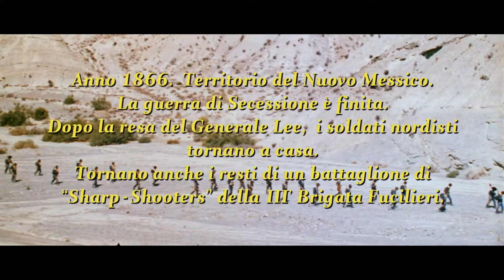Sugar Colt | Jack Betts | Full Western Movie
Sugar Colt - In order to avenge a friend and to fulfill his last wish, Rocco has to find out what happened to an army corps that has mysteriously disappeared.

Sugar Colt (1966)
Director: Franco Giraldi
Writers: Sandro Continenza (screenplay), Sandro Continenza (story)
Stars: Jack Betts, Soledad Miranda, Giuliano Raffaelli
Genres: Comedy, Romance, Western
Country: Italy, Spain
Language: English
Filming Locations: Desierto de Tabernas, Almería, Andalucía, Spain

Storyline:
In order to avenge a friend and to fulfill his last wish, Rocco has to find out what happened to an army corps that has mysteriously disappeared. He therefore puts on the disguise of a doctor and starts investigating in a somewhat uncomfortable town.

Reviews:
"  Sugar Colt" is an excellent movie that belongs in a list of the top 20 Italian westerns for me. Definitely the best role Hunt Powers ever got in Europe and this genre, as he went on to make Django flicks with Fidani, but "Sugar Colt" is memorable also for its unusual script about criminal investigators in the wild west, which makes "Sugar Colt" a comedy in the first half and a serious brutal western in the second half - which is absolutely making sense because the main character is totally changing when he gives up his disguise as doctor Cooper and becomes the gunman Sugar Colt. Composer Luis E Bacalov ("Django") uses two different themes here to illustrate this: the "Sugar Colt" leitmotif, and the soldiers' theme with the trumpet. Spanish photographer Alejandro Ulloa who also shot Corbucci's "Mercenario" and Castellari's "Ammazzali tutti e torna solo" achieves the perfect western look near Almeria, partly at the same locations "For A Few Dollars More" was shot at. Together with the skill of director Giraldi ("Seven Guns for the MacGregors") and the legendary Soledad Miranda in her best western role, this is a must have for a "Western all'italiana" collection even if currently harder to find than many others. I've got an Italian language DVD with French subtitles in well restored picture quality." Written by unbrokenmetal on IMDb.com.

"The main theme to Sugar Colt reminds me of Ennio Morricone's theme for My Name is Nobody made seven or so years later. Luis Bacalov provides the score and Hunt Powers (aka Jack Betts) provides the charisma for this serio-comic quasi-secret-agent spaghetti western with the renowned Sugar Colt (Powers) going undercover to the town of Snake Valley to investigate the disappearance of a regiment of Union sharpshooters at the end of the Civil War. Most of the humor comes from his posing as Dr. Tom Cooper, mild mannered yet accomplished at boxing and fooling the henchmen of the kidnapper. But the film turns more serious once he reveals himself as Sugar Colt, and the recovery of the regiment takes on a tragic air as supporting characters start to drop. Powers is good in this, as he was in most of his starring efforts in Italy; one wonders why he now acts in small parts under his true name Jack Betts. Perhaps, like Nicholetta Machiavelli and some others, fame did not rest lightly on his shoulders...or perhaps he just hated the name Hunt Powers (it does remind one of Dash Riprock) and having had his minutes of fame in Europe, is content being a journeyman actor. Three stars out of four, and fans of Euro-Westerns will like it better than others. Fans of Soledad Miranda will be delighted by her appearance here." Written by heybhc on IMDb.com.

Also Known As (AKA):
(original title): Sugar Colt
Brazil: Sugar Colt
East Germany (TV title): Kavallerie in Not
Finland: Lännen nopein lääkäri
France: Sugar Colt
Greece: Sugar Colt
Greece (reissue title): Trinita, to pio grigoro pistoli
Hong Kong (Mandarin title): Gui ma qi xia
India (English title): Sugar Colt
Japan: Hissatsu no yôjinbô
Japan (Japanese title): 必殺の用心棒
Norway: Western-desperados
Serbia: Sladunjavi kolt
Spain: Sugar Colt
Turkey (Turkish title): Şeker Tabanca
UK: Sugar Colt
West Germany: Rocco - Der Mann mit den zwei Gesichtern

SUPPORT US!